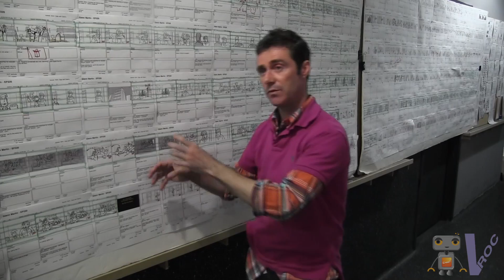Why Math? - Episode 17 - Cuppa Coffee Studios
In this episode of Why Math, Kevin Edgell explains how scale is used within the animation industry to create different effects on camera.